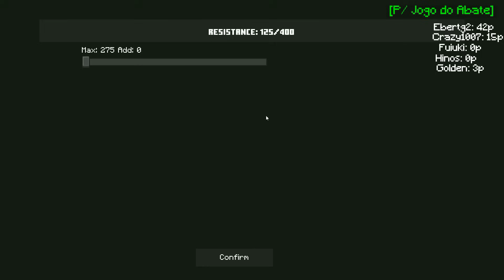SOBREVIVI 100 DIAS NO JOGO DO ABATE DE JUJUTSU KAISEN BEYOND NO MINECRAFT!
Neste vídeo eu testei a melhor ADDON atual de JUJUTSU KAISEN para minecraft pe!!